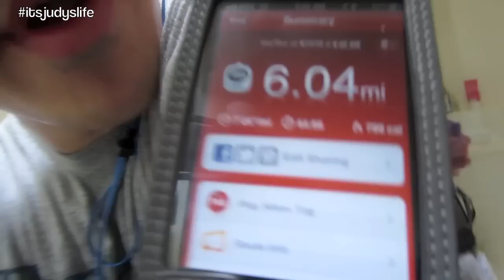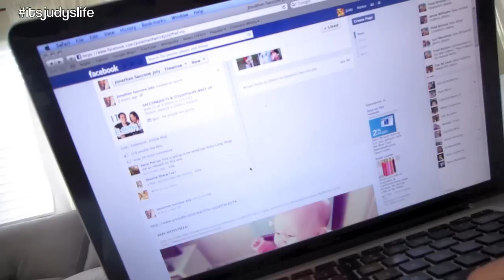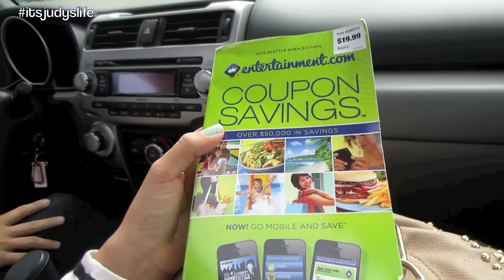Baby's first LEMON! - May 11, 2013 - itsJudysLife Vlog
Vlog Camera We Use: